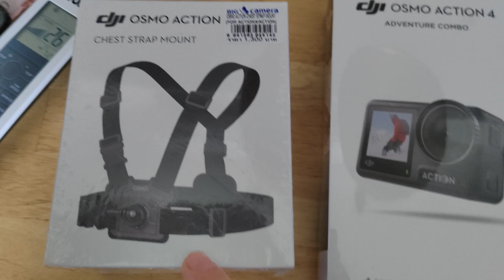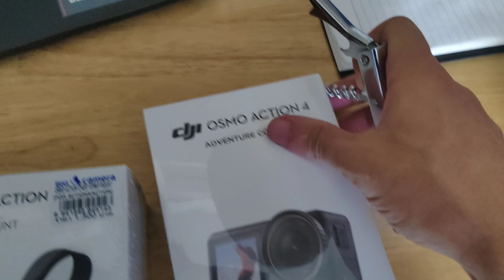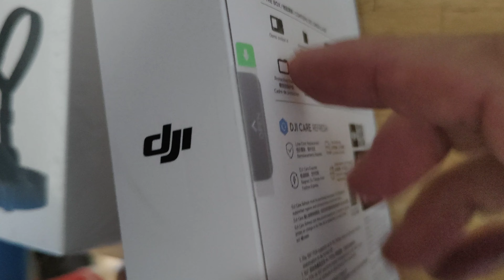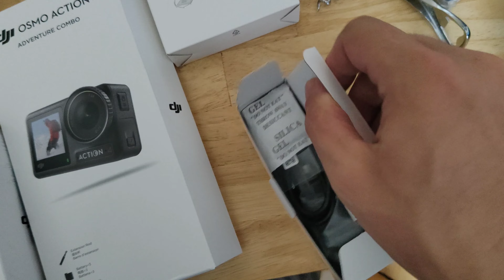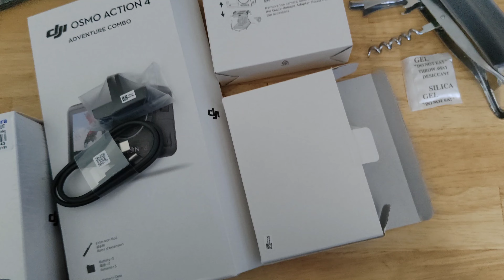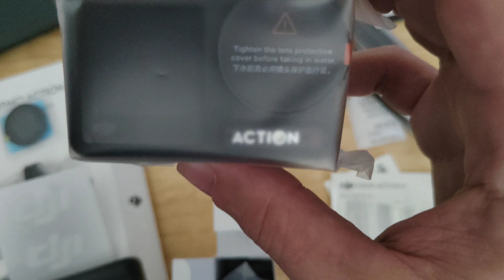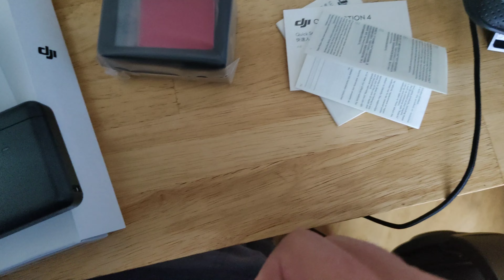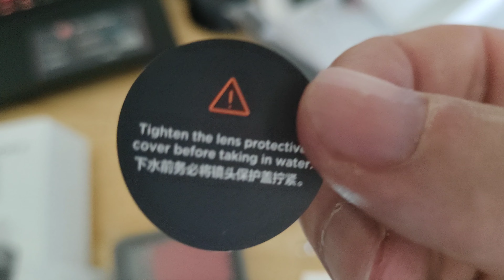I got a new thing, also a slight change... Also - it was just my birthday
I got a thing - also a slight change...

Was going to do some footage from things I did on my birthday but decided against it. Here I went and got a new toy to hopefully bring some different types of videos (Like driving motorbike around Thailand)

Pretty Eff'n Curious: A Journey Through Travel, Adventure, and Experiences

Introduction -

"Pretty Eff'n Curious" is a YouTube channel created by travel enthusiast Scott. His passion for travel, adventure, and storytelling has led to a captivating channel that invites viewers to explore the world through stunning visuals and immersive experiences.

Meet the Visionaries -

Scott, with backgrounds in photography and videography, is the creative mind behind "Pretty Eff'n Curious." His dedication and talent have earned a loyal following of adventure seekers and travel enthusiasts.

A Visual Feast -

The channel's breathtaking cinematography captures the essence of each destination, offering viewers a virtual tour of iconic and hidden places worldwide.

Destinations Unveiled -

"Pretty Eff'n Curious" spans continents, showcasing diverse destinations. Mostly in Thailand for now learning the Thai language - but will be out and about, serving as a valuable resource for travel inspiration.

Adventure Beckons -

Scott's adventurous spirit leads him to thrilling experiences like mountain climbing and deep-sea diving, showing that adventure awaits around every corner.

Cultural Immersion -

The channel emphasizes cultural understanding through participation in ceremonies, local cuisine, and interactions with residents, fostering a deep appreciation for global cultures.

Travel Tips -

"Pretty Eff'n Curious" offers practical travel advice, from packing efficiently to navigating foreign cities, helping viewers make the most of their adventures.

Community and Engagement -

Scott engages with their passionate audience, creating a strong sense of connection through live Q&A sessions and behind-the-scenes content.

Inspirational Stories

Personal stories of growth and triumph through travel resonate with viewers, inspiring them to embark on their own journeys.

The Future

The channel's future plans include producing adventure content and experiences.

Conclusion

"Pretty Eff'n Curious" is an invitation to explore, a celebration of adventure, and a reminder of our planet's beauty. Join Scott on his extraordinary and fun adventures, ignite your wanderlust, and embrace the world.